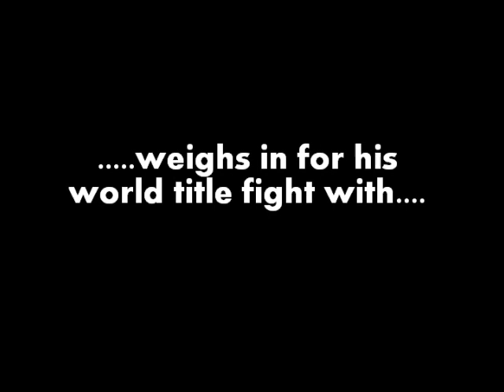Felix Sturm weigh in for Matthew Macklin fight in Cologne